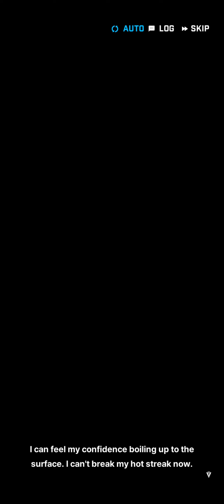[Goddess of Victory: Nikke - SEA] Event: Bunny x777 Story Normal Stage 7 to 12